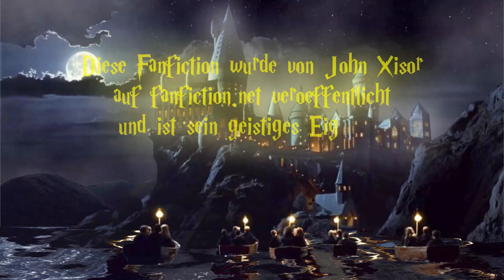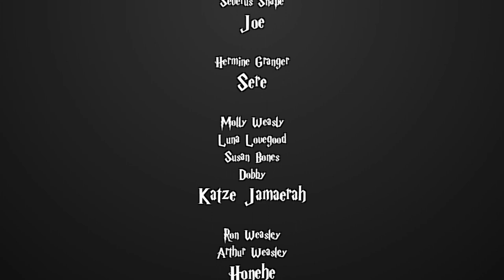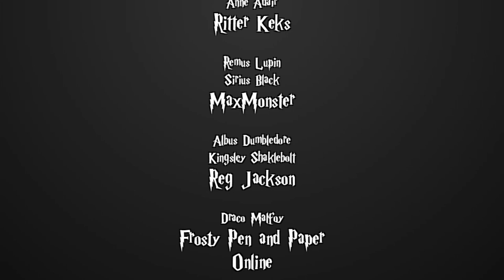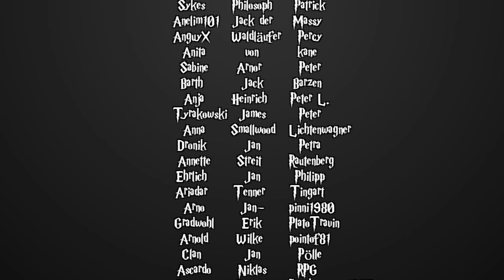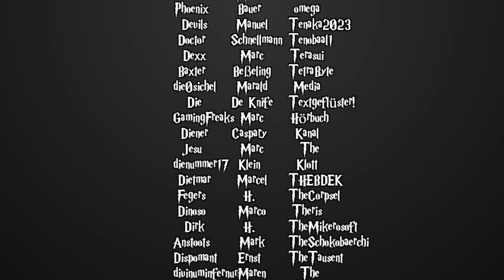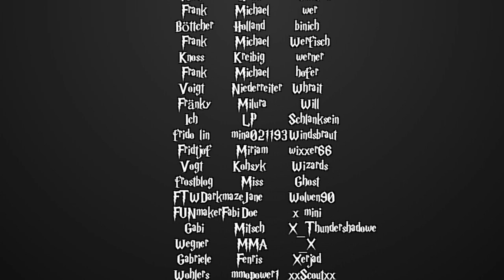[Fanfiction] Harry Potter und die Schatten der Vergangenheit -83- Die größte Angst